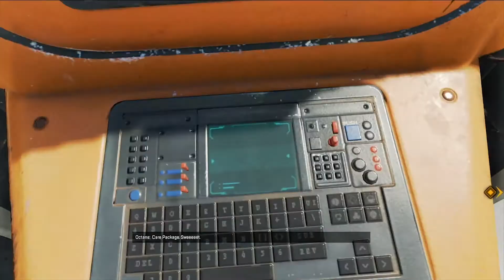Stupid Wins | Apex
We Head Into Apex And Just Completly See All Stupid And Unlease It All And Go For Gold And Some How Win But Sit Back And Relax My Fellow Assassins And Watch.